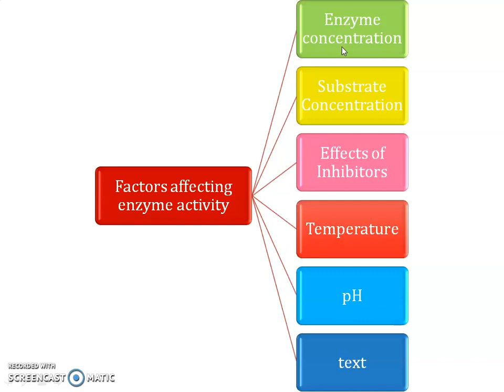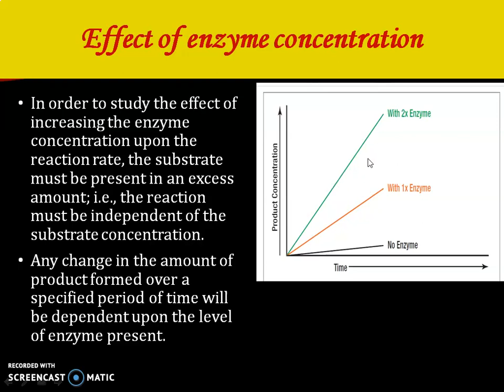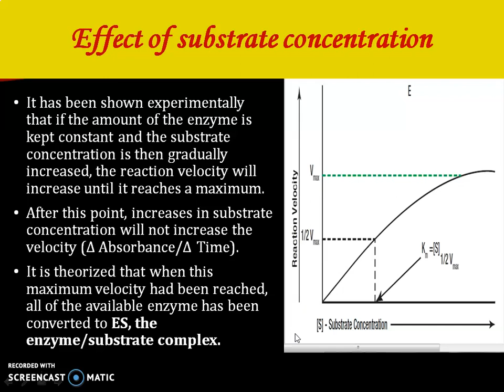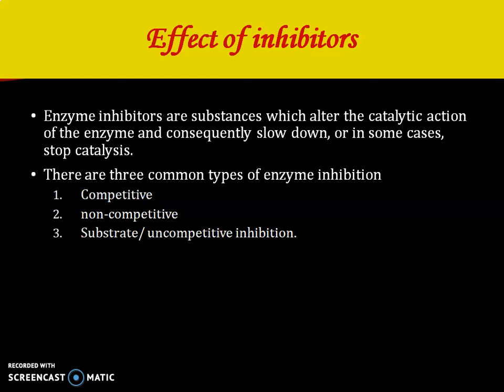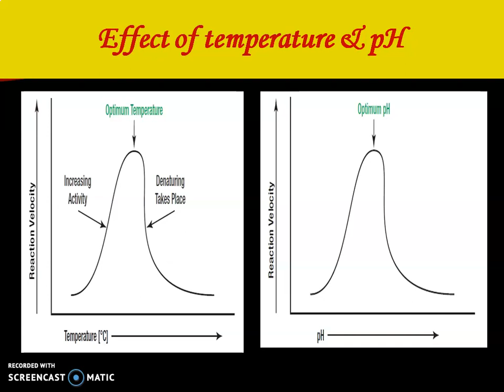Factors affecting enzyme activity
all the factors that affect the rate of reaction by affecting the enzyme activity. these factors are enzyme concentration, substrate concentration, temperature, pH, inhibitors